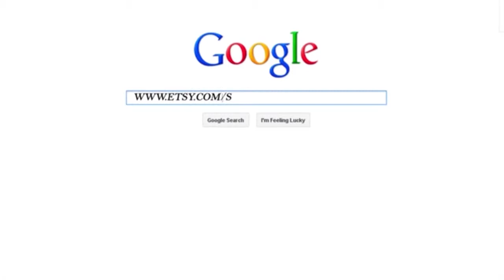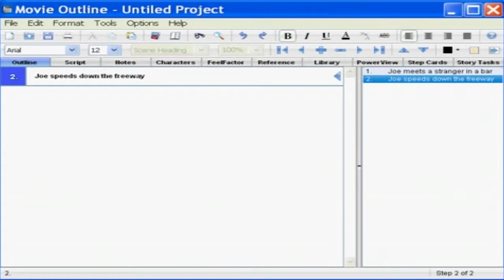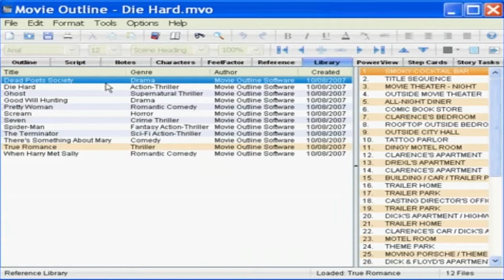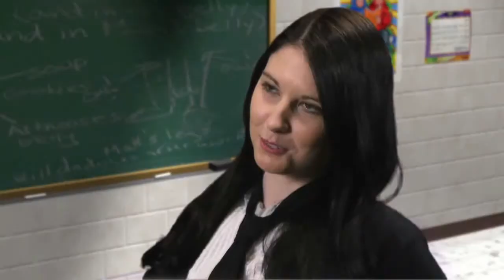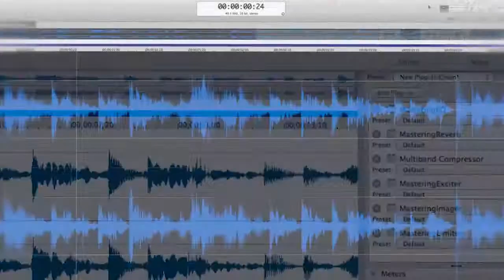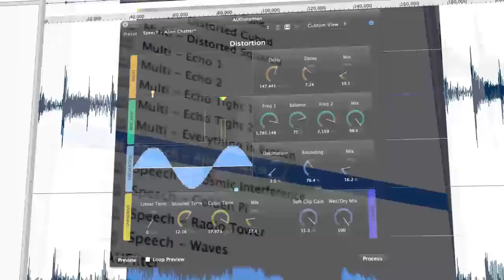Indie Film School: Sound Recording & Editing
Jason Wang and Jordan Greytak talk sound at The 2014 Indie Gathering.